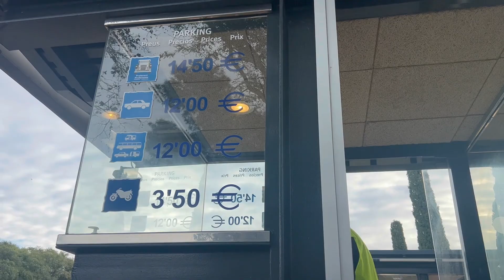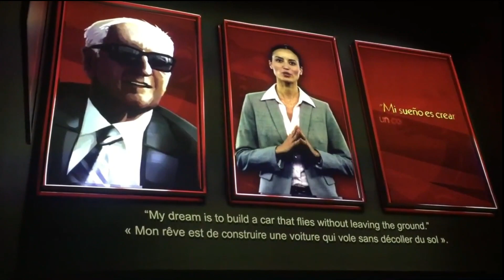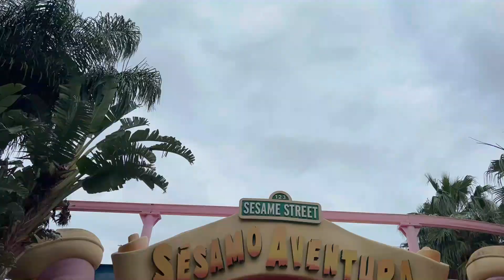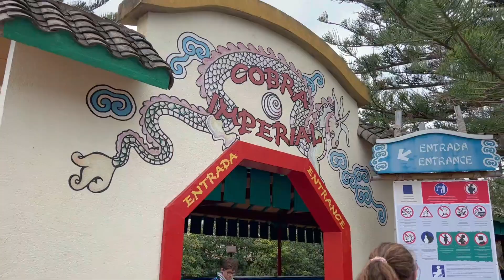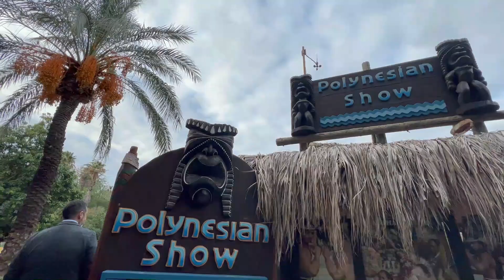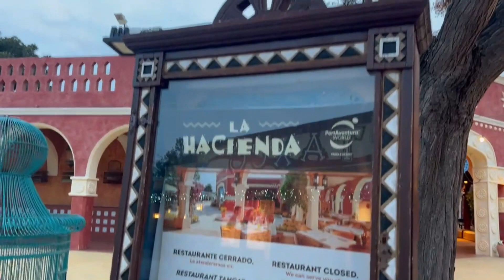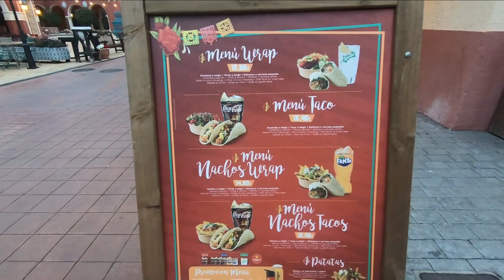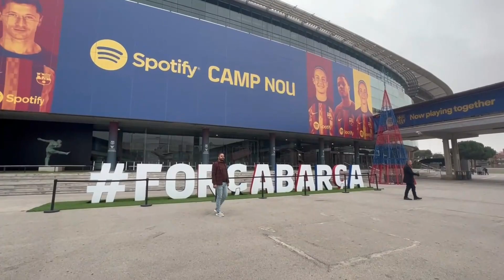VISITAMOS PORTAVENTURA Y FERRARILAND EN UN DIA 2023🎢@PipeRutasSuscribete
QUE HACER UN DIA EN PORTAVENTURA Y FERRARILAND
Luego de un par de semanas sin subir nuevo contenido, hoy los queremos invitar a que se queden a disfrutar en este nuevo capitulo de pipe rutas, realizando un recorrido por PORTAVENTURA WORD Y FERRARILAND.
Un parque de atracciones que sin duda alguna vale la pena conocerlo al 100% y te lo dejamos más que recomendado!

De Coquimbo soy! - Chile
Te agradeceríamos un MILLON si desde ya te SUSCRIBES a mi canal Pipe Rutas! contigo podemos seguir generando más y más contenido con mucho cariño! y si le das ME GUSTA no lo olvidaría jamás! Contigo seguimos creciendo en la comunidad virtual de PIPE RUTAS.

Apóyame Con Una Pequeña Donación de 2 USD Para Mis Viajes y Equipo de Trabajo, seria de mucha ayuda para nuestro próximo destino